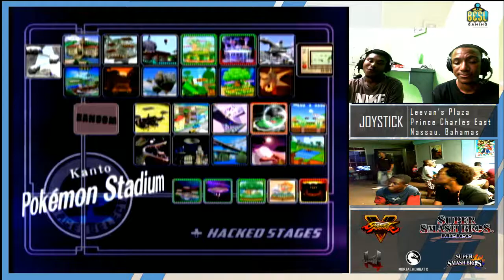JSB19 - Melee Singles: BOSS | Hidden(Jiggs) vs TMP | T.K(Sheik) LR2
Location: Joystick
Country: Nassau, Bahamas
Commentary: Abcool & Viper